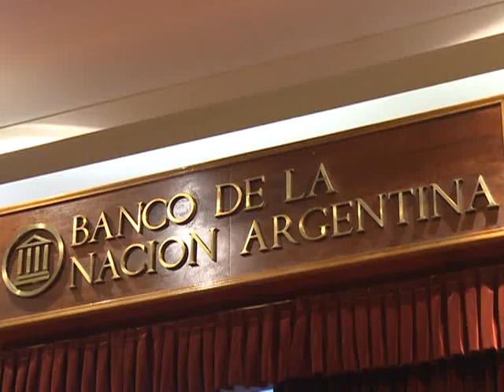Alak presentó la editorial de INFOJUS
El ministro de Justicia y Derechos Humanos, Julio Alak; el juez de la Corte Suprema de Justicia, Eugenio Zaffaroni, y el Secretario de Justicia, Julián Alvarez, encabezaron esta tarde el lanzamiento de la Editorial del Sistema Argentino de Información Jurídica (InfoJus) ante la presencia de un auditorio colmado por juristas, académicos y dirigentes políticos.
    "Este espacio que nace es un espacio público, democrático, plural, federal", aseguró Alak sobre la novedad, al tiempo que evocó los avances en el acceso a la información jurídica que implicó la presentación del Digesto Jurídico Argentino y el lanzamiento de sitio Web Infojus, ambos presentados el año pasado por la presidenta Cristina Fernández de Kirchner.
    Sobre la editorial Infojus, Alak agregó que "hoy puede ser visto por cualquier ciudadano, estudiante, profesor o juez. Tiene cargado más de 800.000 documentos, y en el mes de mayo tuvo 85.000 visitas. Es un instrumento que está en construcción, porque va fortaleciendo progresivamente su soporte tecnológico para mejorar su difusión.
    "Hoy tenemos la posibilidad de sumarle a su edición digital estos libros, que se van a repetir trimestralmente, y que luego se van a sumar a ediciones semanales", concluyó el ministro sobre las novedades editoriales de InfoJus, que en su primer lanzamiento incluye, entre otras, una publicación sobre Derecho Penal y otra sobre Derecho Público.
    Por su parte, Zaffaroni destacó la novedad impulsada desde el Gobierno, al afirmar que "en un Estado plural tenemos que incorporar al saber jurídico los datos de la realidad. Porque cada concepto que estamos manejando, cada concepto en clave de poder, se traduce en efectos sociales".
    Celebró que "desde un poder del Estado, desde el Poder Ejecutivo, se refuerce y se emprenda una tarea de esta naturaleza, difícil y compleja", que demuestra la "inevitabilidad de la incorporación de datos de realidad a nuestra construcción jurídica".
    "Desde el pluralismo político podemos tener todas las posiciones y cosmovisiones que queramos, pero lo que no podemos ignorar es la clave política de nuestras construcciones. Desde este punto de vista es que me permito felicitar al Ministerio de
Justicia por esta iniciativa, y felicitarlos por el giro que esto significa", agregó el ministro de la Corte Suprema de Justicia.
    Asimismo, Zaffaroni reflexionó en el auditorio del Banco Nación acerca de los avances en materia de derechos humanos, y consideró que "los jóvenes nacen con un derecho donde los derechos humanos están incorporados a la Constitución. Los veteranos fuimos creciendo mientras se iba desarrollando en el mundo el derecho internacional de los derechos humanos".
    "Se iba a desarrollando no en forma lógica ni coherente, sino conforme a los avatares y a los espacios que le iba dejando el poder y la lucha del poder. Fue creciendo con nosotros, y algunos de mi generación no los entienden, y hay otros que creen que se
deben cerrar en una materia porque no logran bajarlo a cada una de las especialidades", cuestionó.
    En otro pasaje de su discurso, el magistrado afirmó que en la región "hay gobiernos que pugnan por hacer avanzar los estándares de realización de justicia social", al tiempo que marcó como contraste lo sucedido en otras regiones del mundo como en Europa, donde "nos encontramos hoy con un continente que amenaza con una suerte de suicidio económico y social".
    "Si miramos a Estados Unidos, nos damos cuenta de que está traicionando en buena parte principios que había defendido a lo largo de su historia. Si miramos a Africa, nos damos cuenta de que es un continente terriblemente olvidado, del que sólo se acuerdan para venderle armas para sus absurdas guerras interétnicas", agregó.
    Finalmente, el secretario de Justicia de la Nación, Julián Alvarez, sostuvo que el lanzamiento de las publicaciones y el acceso a la información a través de InfoJus tiene por objeto generar discusión y funcionar como "una herramienta gratuita para
todos los ciudadanos y con carácter federal".
    "Esta generación del Bicentenario es eminentemente política y técnica a la vez. La distinción entre saber y poder es claramente una falsa disyuntiva. Lamentablemente, nos acusan muchas veces de ser un Gobierno conflictivo. Todo lo contrario. Este Gobierno pone estos conflictos, como el de saber y poder, encima de la mesa y da las discusiones cara a cara con toda nuestra sociedad", afirmó Alvarez, integrante de La Cámpora.